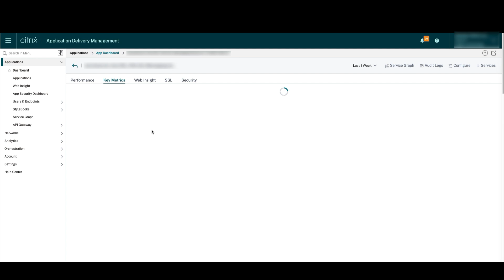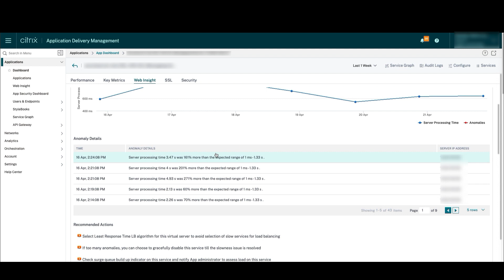Use Citrix ADM root cause analysis to identify reasons for app slowness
See how an application that’s delivered by Citrix ADC and is monitored by Citrix ADM can be tracked with key metrics identified. App slowness can be pin-pointed with the Root Cause Analysis feature. It’s easy to use ADM and spot the difference between network and server related anomalies, including seeing how the performance of individual servers supporting an app either meet or fail to meet expected processing times. This information gives app owners the ability to troubleshoot and fix problems that are often the owned and managed by different groups.